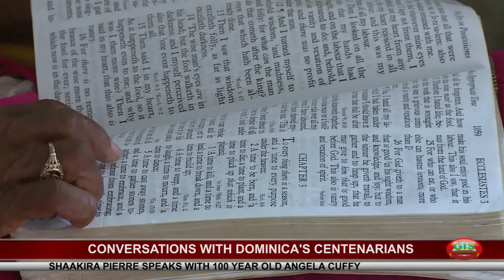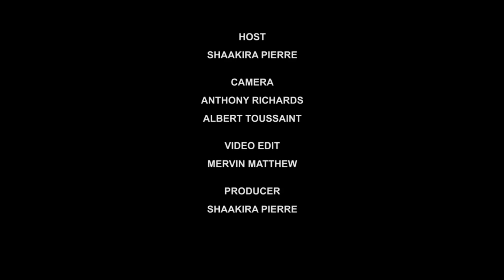Conversation with one of Dominica's newest centenarians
GIS' Shaakira Pierre speaks with one of Dominica's newest centenarians, Angela Cuffy of Bioche.